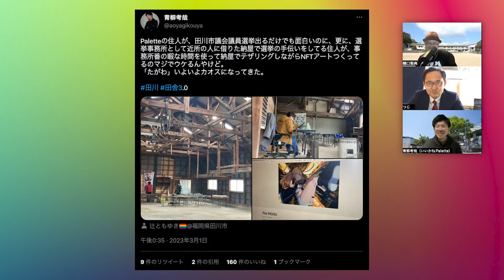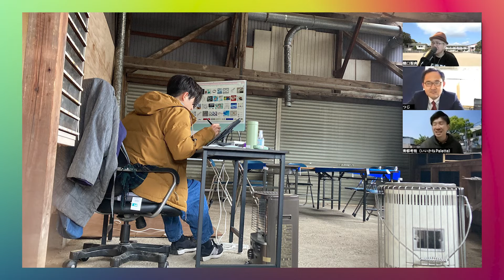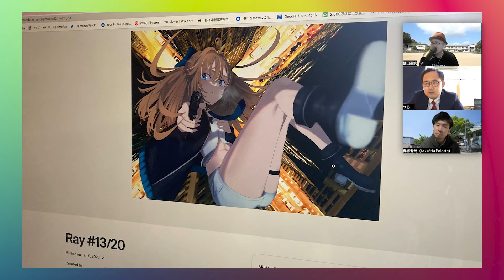奇跡の当選！田川市議会議員になりました！ゲスト：辻ともゆきさん#96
田川市議会議員 一般 選挙 、よそ者バカ者若者が絶望的な状況を乗り越えてなぜ当選することができたのか！？地道な街頭活動を続けてきて感じてきた「うねり」。いいかねPalette長期滞在メンバー辻ともゆきさん初登場！

- いいかねPalette通信 -
福岡県#田川市 にある廃校利活用施設「いいかねPalette」！
代表の樋口と社員の青柳が、明るく元気に田舎の『今』をお届けします！
お問合せは、メールまたは各種SNSよりお願いしますm(__)m